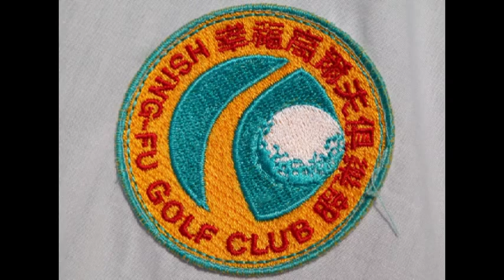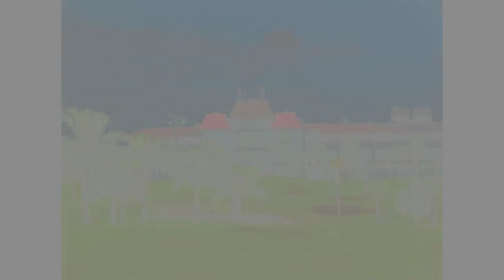幸福高爾夫球場01